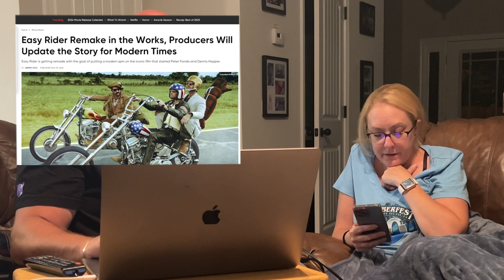Easy Rider 2: The Ride Back | biker movie review, & reaction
As the Graybeard Biker team shares their candid review and reactions to Easy Rider: The Ride Back, expect a dynamic blend of insightful commentary and unfiltered opinions. Tink from Biker Barbie makes a special appearance, bringing her unique perspective to the table and adding an extra layer of excitement to this special episode.

Whether you're a die-hard Easy Rider fan or a newcomer to the motorcycle movie scene, this review is your ticket to an immersive experience. Join us for a ride through the past, present, and future of Easy Rider – buckle up for an adventure that transcends generations! Don't miss out on the excitement – hit play now and let the Graybeard Biker crew guide you through the world of Easy Rider: The Ride Back. 🚀

Just use "Graybeard".